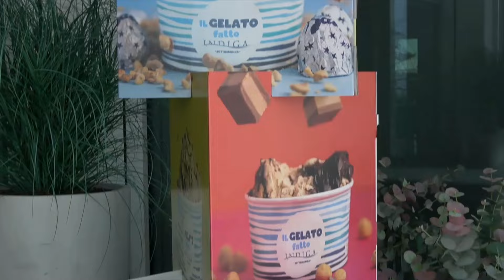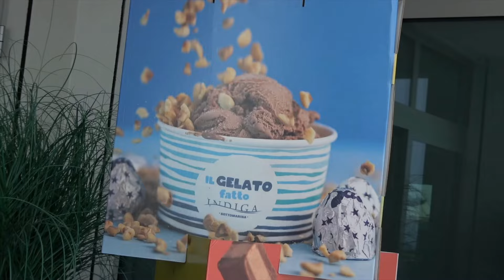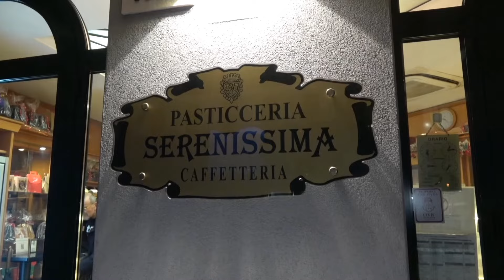TG AZZURRA, Le notizie di oggi, 10 maggio 2024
GIÀ DIMESSA LA CHIOGGIOTTA AGGREDITA DALL'EX CHE SI È SUICIDATO
Non era stata accoltellata ma picchiata e malmenata dal suo ex fidanzato, un dipendente di Veritas a Mestre. La vicenda ha preso una svolta tragica quando l'uomo, incapace di affrontare la situazione, ha deciso di togliersi la vita. Entrambi risiedevano a Mestre e lavoravano per la stessa ...

FESTA DEI FIORI ALL'INDIGA - Domenica 12 grande Festa dei Fiori all'Indiga, col mercatino dell'artigianato, il ritrovo dei Golden Retriever al mattino e nel pomeriggio degli Husky. Una dimostrazione di salvataggio cinofilo con il Leo Club e la musica della Tribute Band Venice Floyd

SAGRA DEL PESCE: IL NO DEL SINDACO ALL'ONDA È UN ABUSO? CHIEDIMOLO AI 4 AVVOCATI DELLA MAGGIORANZA Ritorniamo sulla vicenda definita 'bislacca', che ha visto il Sindaco Mauro Armelao negare il permesso alla partecipazione alla Sagra del Pesce della Cooperativa Onda. Come precedentemente anticipato, l'operato del Sindaco è stato estremamente insolito. Normalmente, quando

A GIORGIO ALDRIGHETTI, GRAND UFFICIALE, SARÀ CONFERITA LA CITTADINANZA BENEMERITA - II Comune di Chioggia ha deciso il conferimento dell’importante onorificenza della cittadinanza benemerita per la seconda volta, dopo d’averlo fatto per la prima volta durante l’amministrazione Ferro per il concittadino Luciano Boscolo Cucco. Da anni il secondo nome...

CINQUE VOLONTARI HANNO RIPULITO SACCA TORO